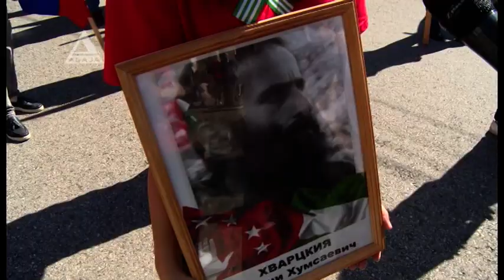Акция "Бессмертный полк"